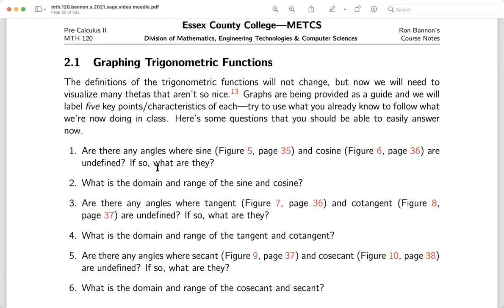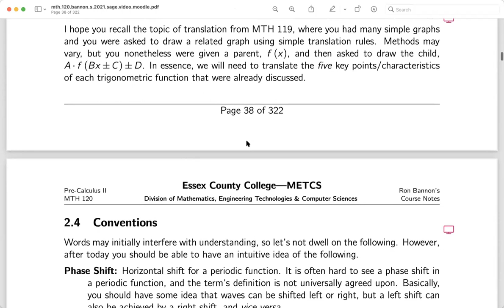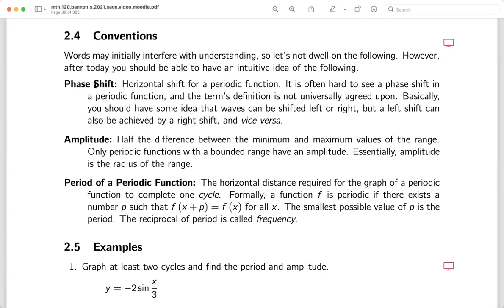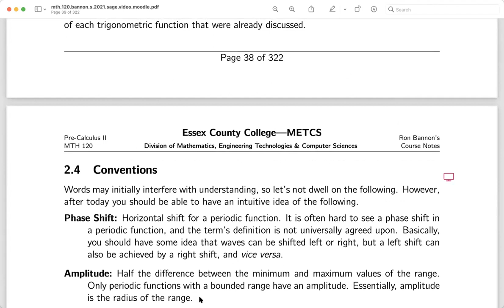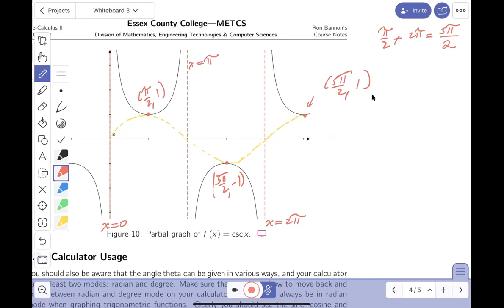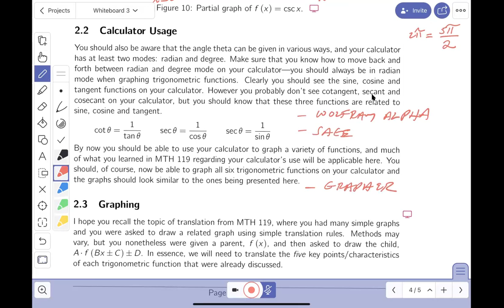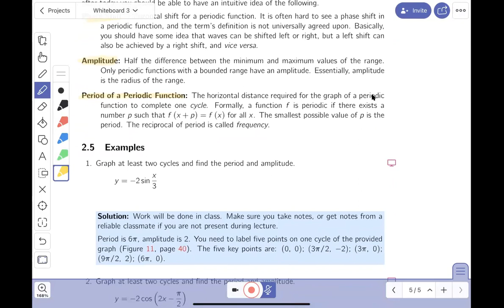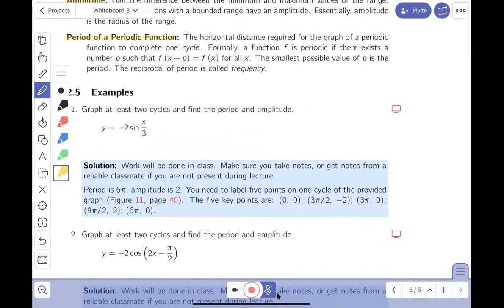01 mth120 02 lect